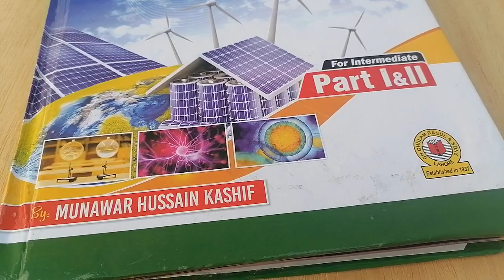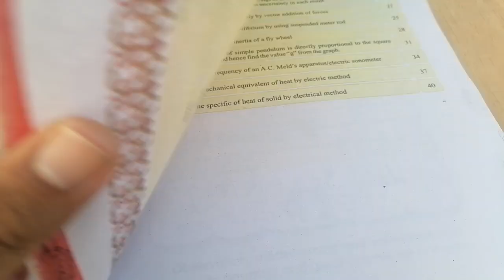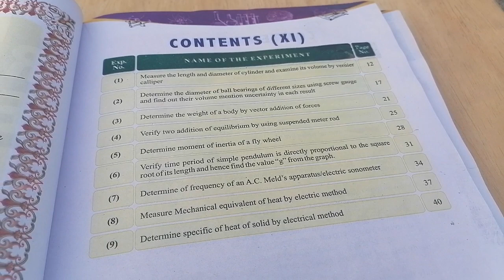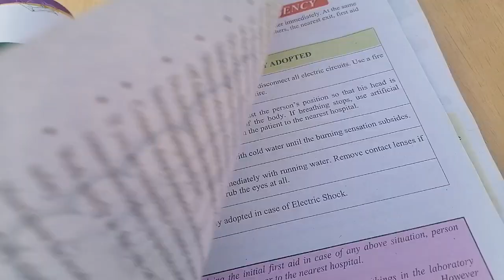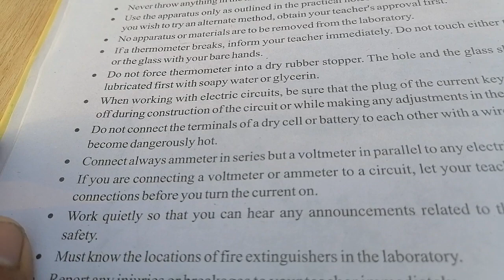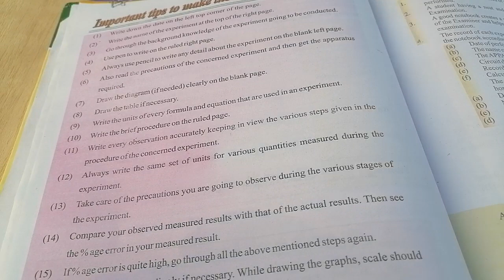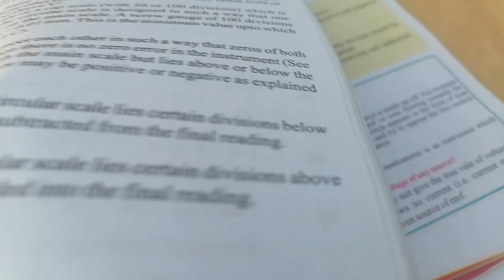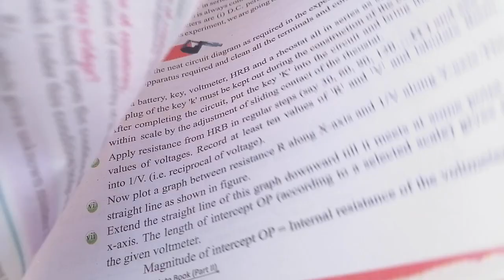Physics 12 Practical Copy & Exam 2022 | Federal Board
Physics  12 Practical Copy & Exam 2022

Physics Practical Model Paper/ Paper pattern 12th Fbise
Physics practical copy kaise likhe 2022  । class -12th physics practical copy
Physics 12 Practical Paper | Exam 2022

Physics Practicals Paper Pattern for Class 12th and 12th 2020

This video Includes:

👉 Physics practical exam strategy
👉 How to get 30 Marks in physics practical exams
👉 physics practical exams 2020
👉 How to get full marks in physics practical class 12th
👉 Physics practical Paper Pattern 2020
👉 Physics practical paper pattern for class 12th and 12th
Practical Physics 12th
 How to get full marks(120%) in Physics Board Practicals in matric exam
How to perform Physic practicals
Practical note book Physics
how to Physics practical note book

guess paper practical physics|| new scheme practical physics|| practical physics 2022|| practical physics matric|| practical physics 12th|| practical physics new scheme 2022 for all boards||bise fsd practical physics|| bise lahore practical physics|| physics math house

physics chemistry practical paper pattern||new practical pairing scheme matric practicals||federal board chemistry practicalphysics practical matric|| matric solved practicals physics chemistry|| matric practical mn kaisay fullmarks len||

Practical Chemistry 12th|| Guess practical chemistry matric|| 12th chemistry practical all

how to make practical copy in this video i will tell you how to make practical copy  sp kaise banain practical copy and notebook making videos. Practical copy exams viva how to give so  practical copy in urdu practical notebook practical exam which includes  physics practical chemistry practical geography practicals. So all practicals in urdu and  how to make practical copy practical copy of class 12th practical 10th practical exams practical notebook practical notebook